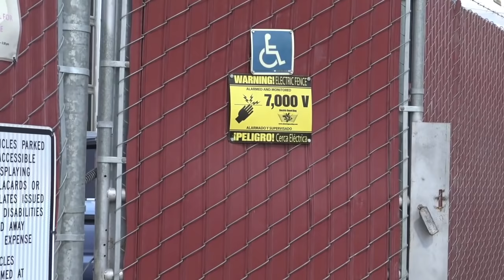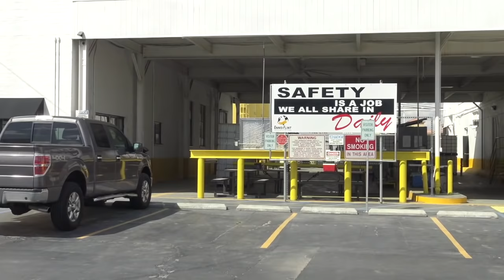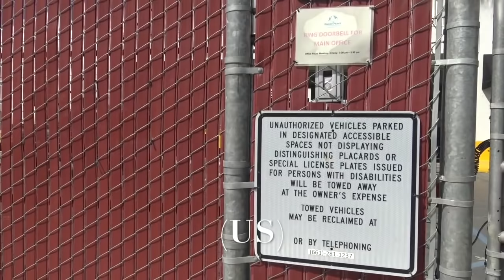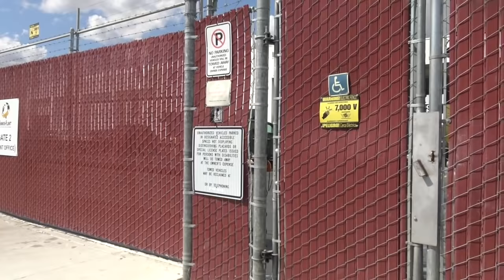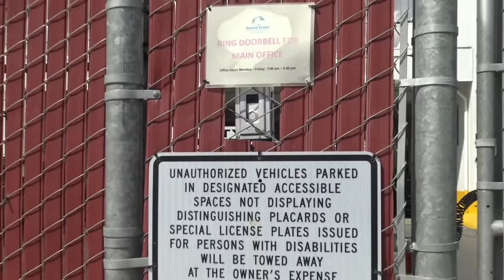BabyBoomers Get Educated For Throwing a Tantrum Over Cameras Filming Company-1st Amendment Audit